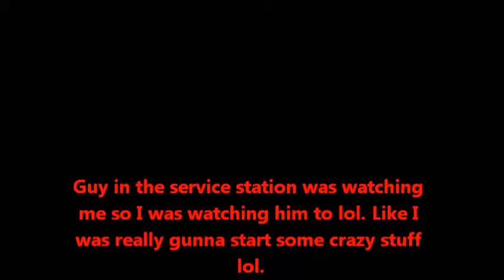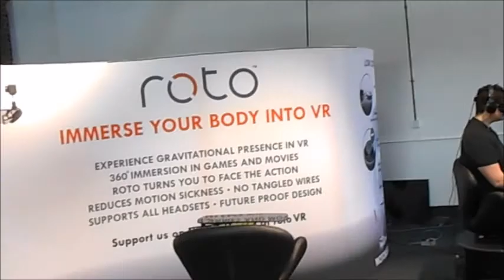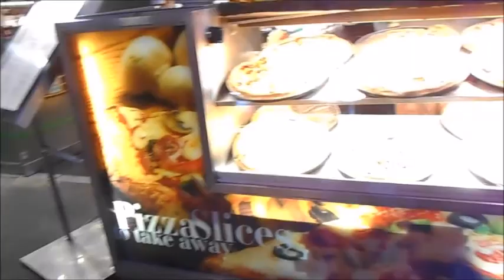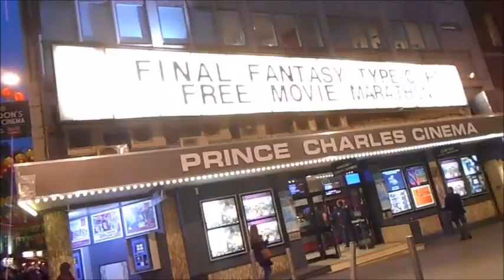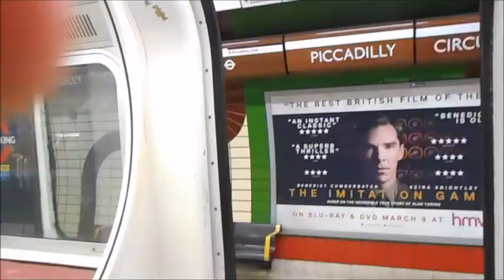London adventure w/enerjize (Trip to London, Euro gamer, Thriller) ep:1